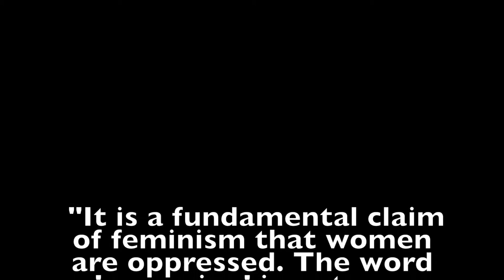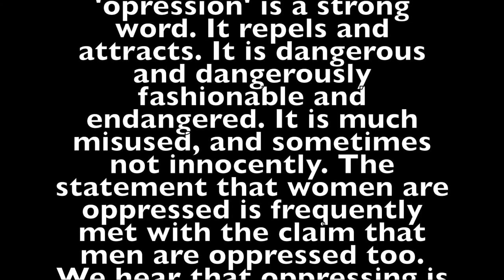Critical Reflection Vlog #1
Amsterdam Study Abroad!!